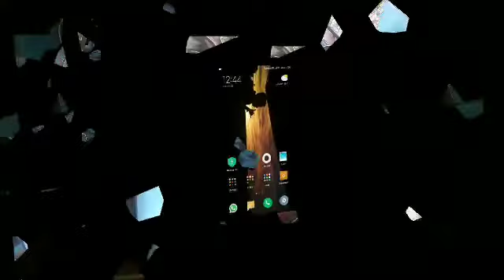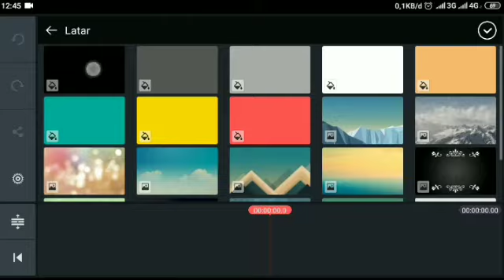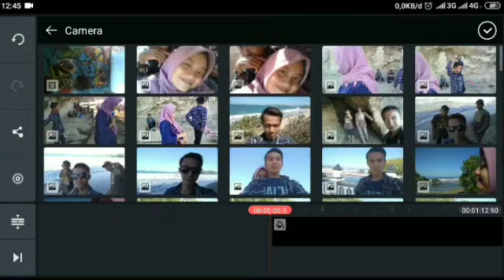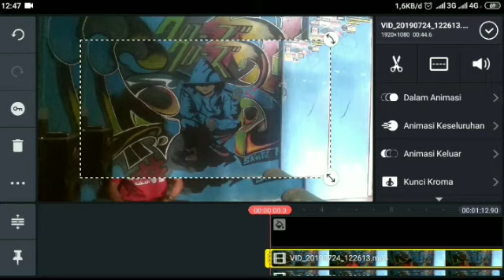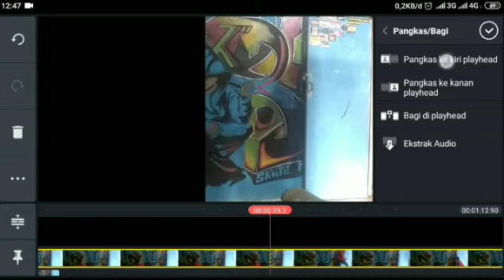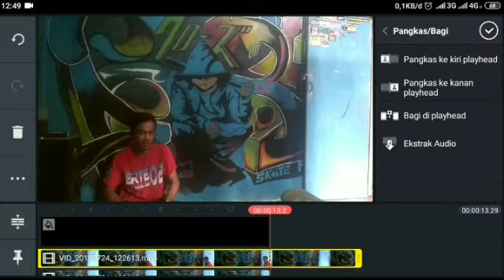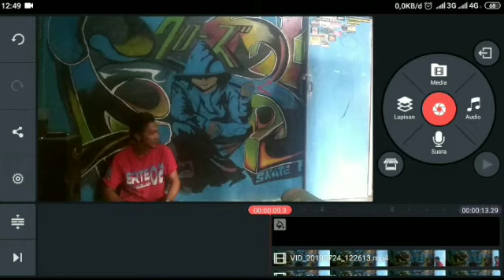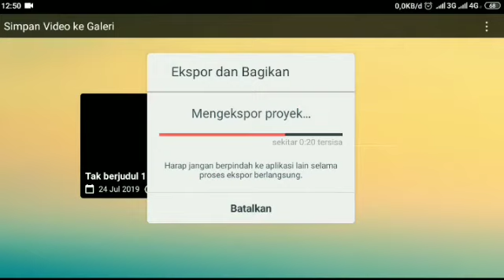TRUTORIAL EDIT VIDEO KEMBAR DI ANDROID / KINE MASTER / EDIT VIDEO ANDROID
Video kali ini menjelaskan tentang bagaimana Tutorial cara mengedit video kembar diandroid,, atau membuat video yang seolah-olah menjadi kembar
cukup dengan satu aplikasi kinemaster
Tonton dan simak cara edit video kembar sampai akhir video